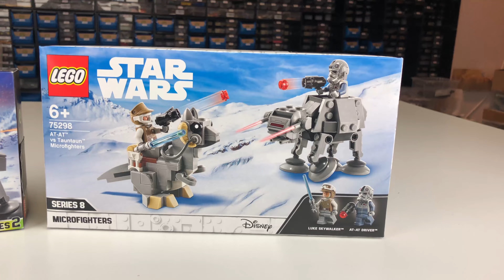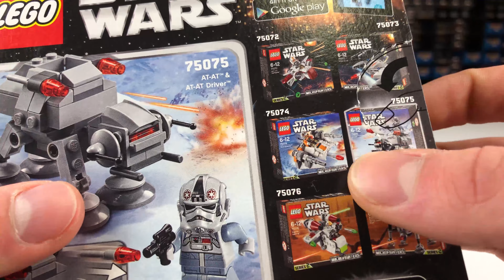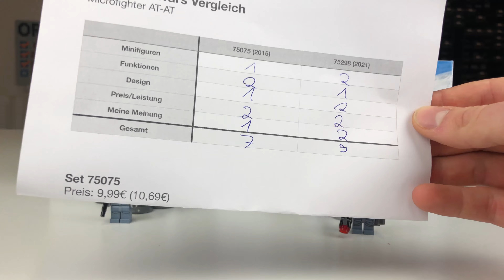AT AT Microfighters Vergleich (2015 vs. 2021) - 75075/75298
Spendier mir auch gern ein Stück Pizza🍕

Tipp: Werdet Fan meines BrickLink Stores. Dadurch erfahrt ihr als erstes über Änderungen des Stores und neue Produkte per Mail! 👍🏻

Zeiten:

0:00 - Intro
0:39 - AT-AT 2015
1:04 - AT-AT 2021
1:57 - Figuren
3:33 - Funktionen
5:10 - Design
7:20 - Preis/Leistung
8:03 - Meine Meinung
9:09 - Endergebnis
9:54 - Outro